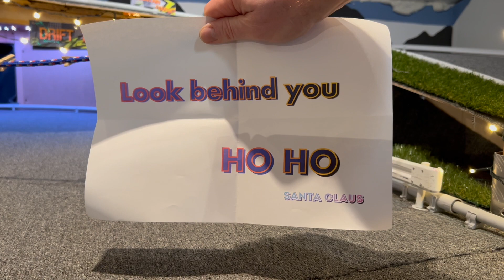RC Advent Calendar 2023 - Day 24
In this video , it's holiday season , i make a Unboxing of a big RC Advent Calendar. It's all RC related in the Packages.

Regards DRFT8322